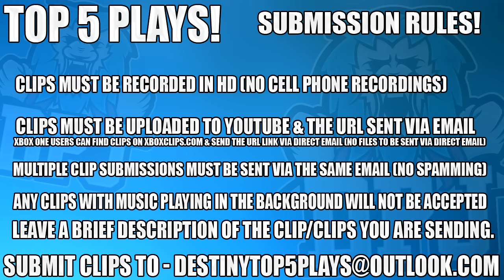The "TRUTH" Within Destiny - Amazing Top 5 / Episode 311